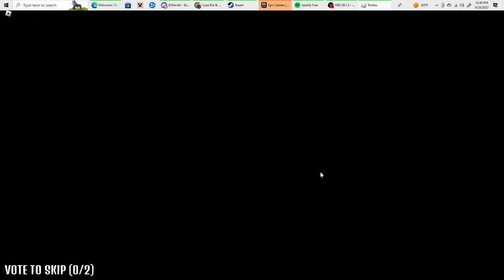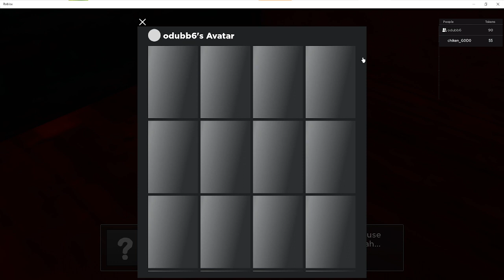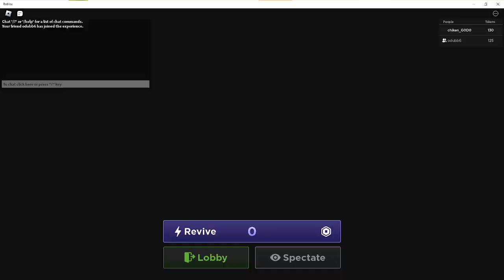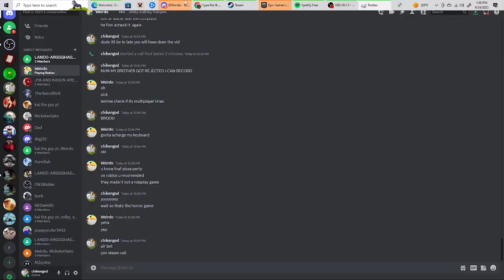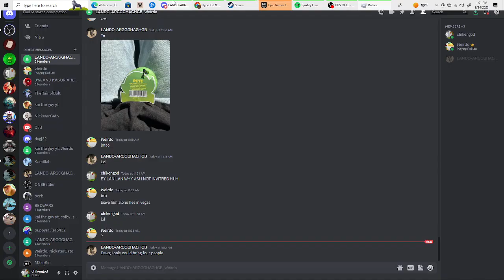I will be getting attacked by toilet bonnie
Today we are going to be playing with EpicgamerOwen on Roblox Fnaf Pizzaria